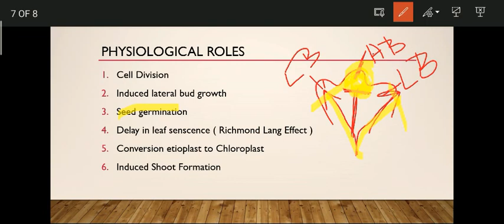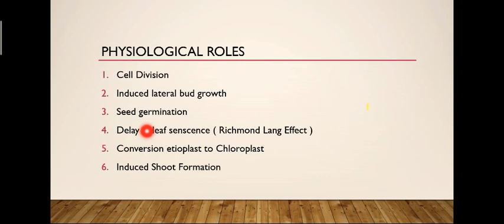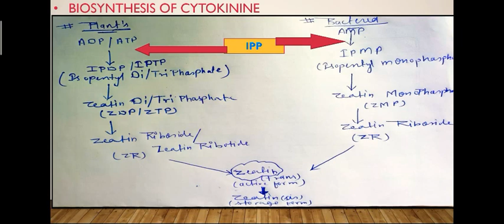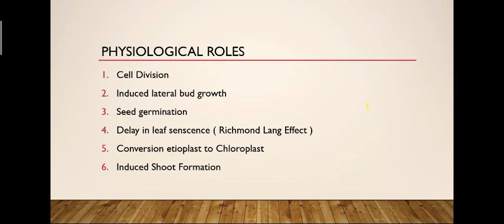Cytokinine : BioSynthesis & Physiological Role